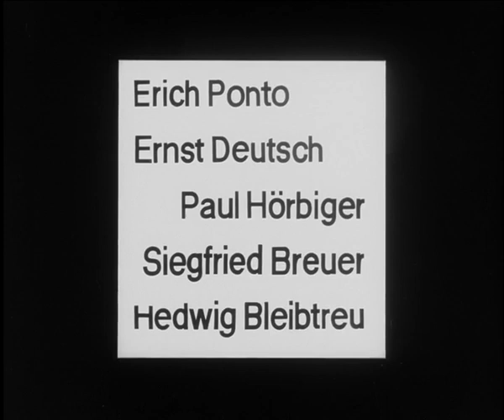Dritte Mann - Vorspann.m4v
Design: Fischer-Nosbisch, Fritz Fischer.
Auftraggeber: Atlas Film.
Jahr: 1963.